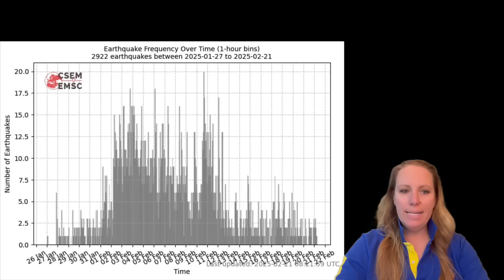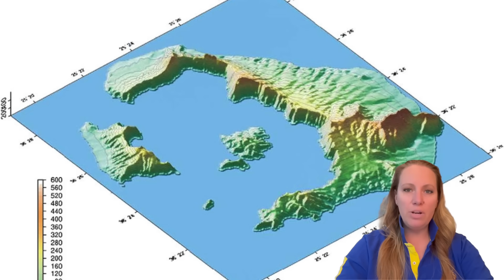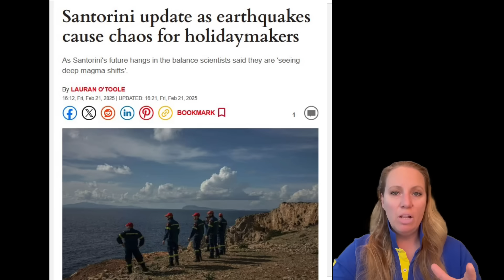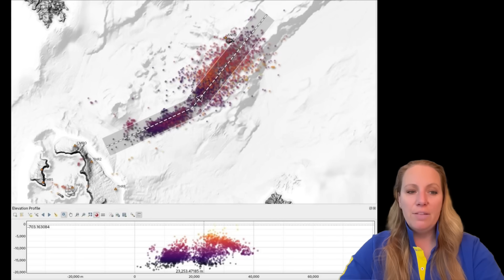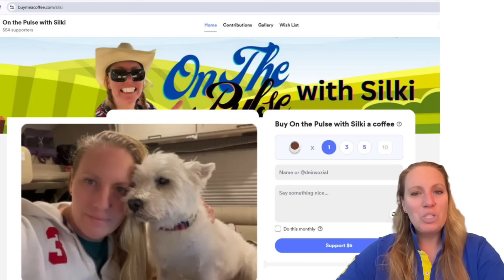Unpredictable Seismic Activity in Santorini: Greek authorities deploy experts to monitor landslides